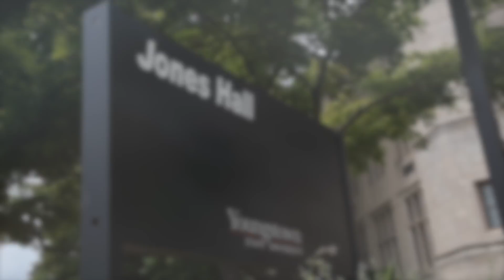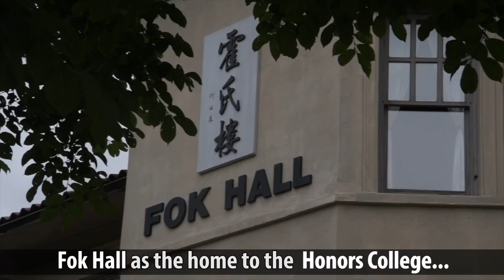2017-2018 Year in Review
The 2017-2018 year in review as President Tressel spoke about during his August 20, 2018 State of the University address.